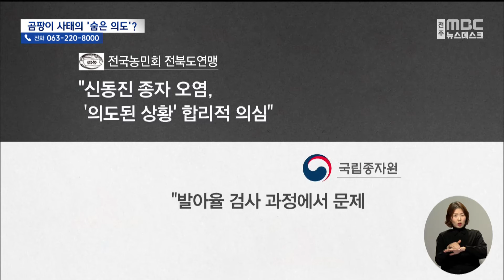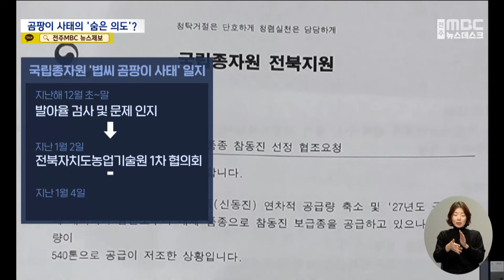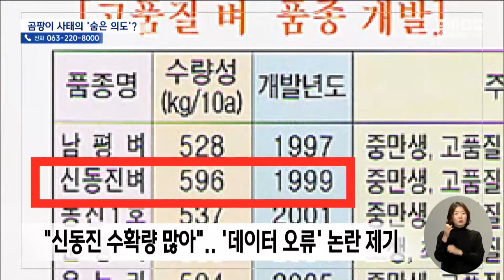'곰팡이 진실공방' 휘말린 종자원‥"일방통행이 문제" (2024.02.20/뉴스데스크/전주MBC)